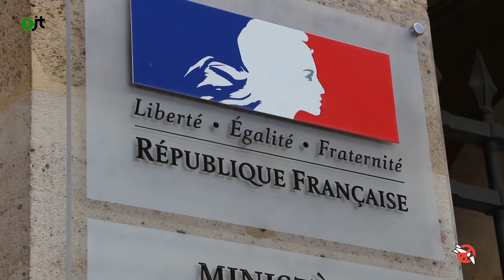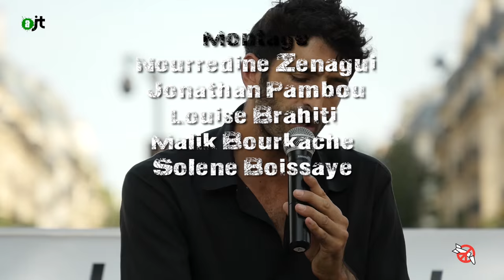aJT+13 : Jeûne-action international contre l'arme nucléaire (partie 1) 06/08/2015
70 ans après Hiroshima et Nagasaki, exigeons le désarmement nucléaire !
Une émission, présentée par Yahia Bounouar, enregistrée place de la République à Paris, lors des commémorations des bombardements d'Hiroshima et Nagasaki.

Avec en invité:
Dominique Lalanne, ancien directeur de recherche en physique nucléaire au CNRS
Christine Lang, Pax Christi France
Gisèle Noublanche, Ligue internationale des femmes pour la paix et la liberté
Jacques Boutault, maire du 2e arrondissement de Paris, EELV
Luigi Mosca, physicien nucléaire, membre de Armes nucléaires STOP
Jean-Marie-Collin, directeur des Parlementaires pour la non-prolifération et le désarmement nucléaire (PNND)
Raymond Sené, Groupement des scientifiques pour l'information sur l'énergie nucléaire (GSIEN)
Patrick Bouveret, directeur de l’Observatoire des armement
Et Duval MC